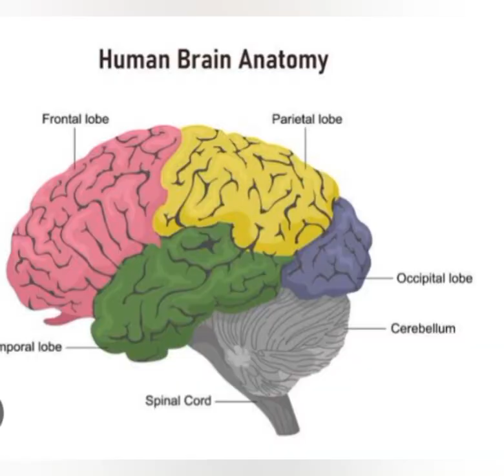interesting facts 🤔 # telugu facts # 🤔 Sirishasirivlogs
untrestingfacts # telugufacts# mostimpfacts#unknowfacts
factsintelugu